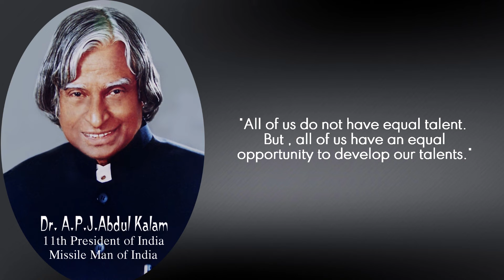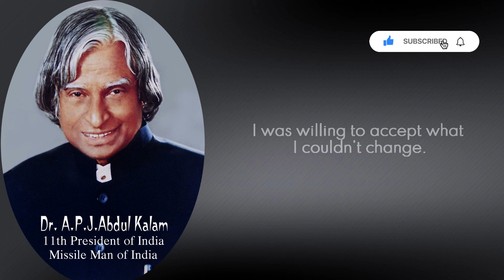A.P.J Abdul Kalam || Top 10 A.P.J Abdul Kalam Quotes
Avul Pakir Jainulabdeen Abdul Kalam was an Indian aerospace scientist and statesman who served as the 11th President of India from 2002 to 2007.He was born and raised in Rameswaram, Tamil Nadu and studied physics and aerospace engineering. He spent the next four decades as a scientist and science administrator, mainly at the Defence Research and Development Organisation (DRDO) and Indian Space Research Organisation (ISRO) and was intimately involved in India's civilian space programme and military missile development efforts.

Abdul Kalam
Kalam
Top 10 A.P.J Abdul Kalam Quotes
Quotes
Quotes Motivation
Motivation
Motivation Quotes